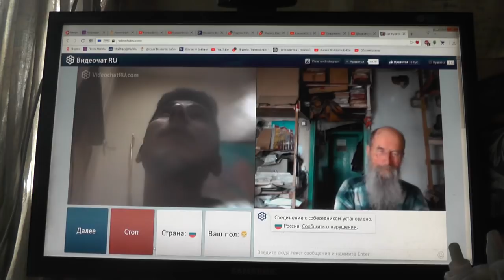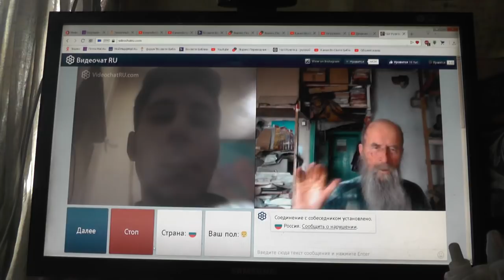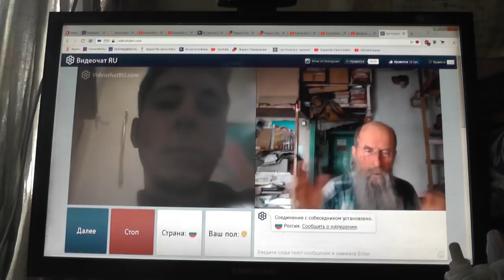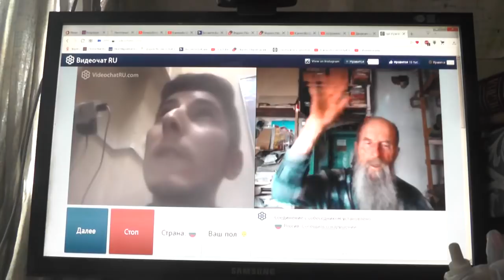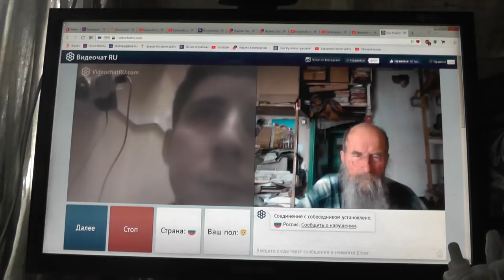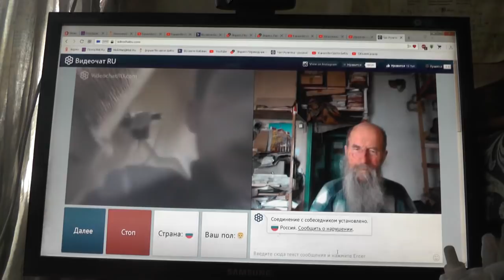№132 Лук 1423 …пойди по дорогам и изгородям и убеди придти Март 2019